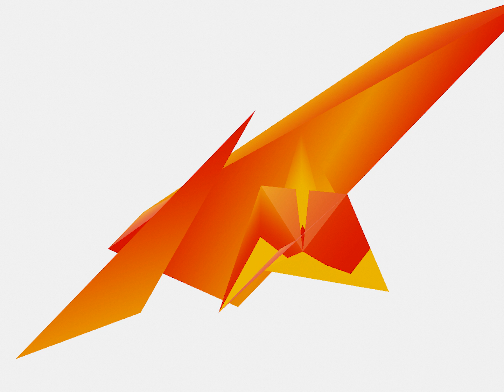Midbooze - Personified Fear (old mix)